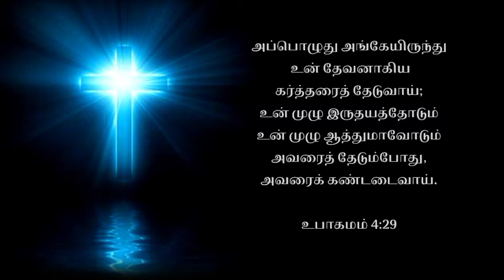Morning Devotion || உனக்காக தேவன் வேலைசெய்கிறார் || 16/05/2022